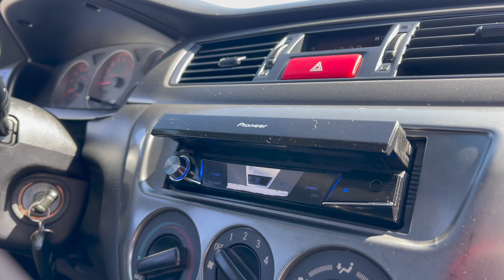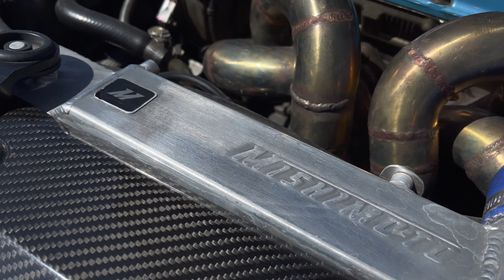MANEJO UN EVO CON MAS DE 500HP / EL CARRO DE MIS SUEÑOS II FARID SEGURA (COSTA RICA)